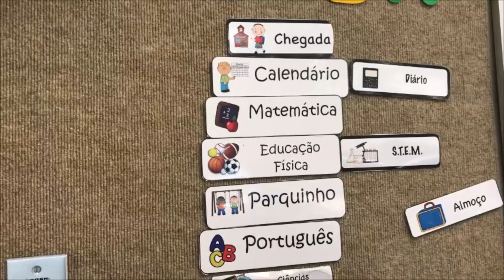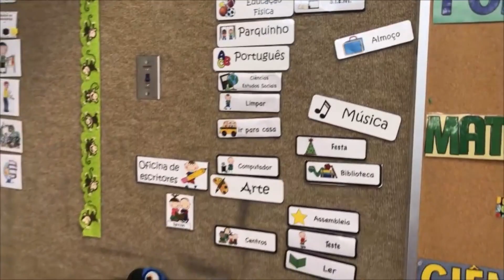Ideia para Apresentar a Agenda do Dia aos Alunos de Educação Infantil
Neste vídeo a professora Priscila Furlanetto Lund mostra rapidamente mostra como ela apresenta a agenda do dia para seus alunos da primeira série, educação infantil.